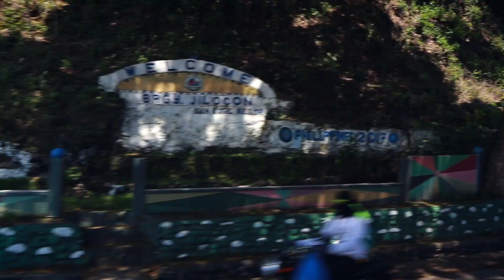MALDIVES OF THE PHILIPPINES MANJUYOD SANDBAR | PHILIPPINES TRAVEL VLOG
Or